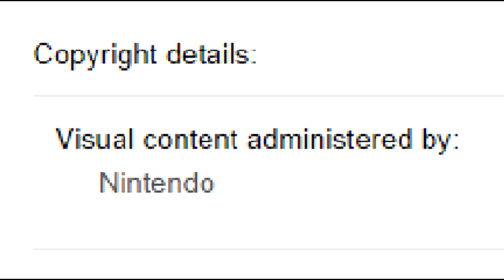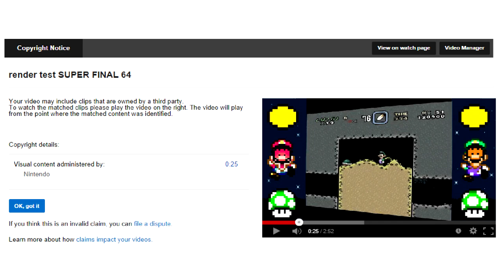Late Night Super Mario World - Part 2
Not only will Milesluigi and I be battling Bowser and his minions throughout this Let's Play, but we will also be going head to head against Nintendo themselves! For some reason Donut Plains 2 and the overworld that surrounds it must be sacred ground or something, and as such Nintendo doesn't want it posted on YouTube. Just bear with us though, and hopefully we'll be able to get around it!

Anyway, today we are taking on the beginning of World 2!

Levels in this part of Late Night Super Mario World:

Donut Plains 1
Donut Plains 2
Green Switch Palace
Donut Ghost House
Donut Secret 1
Top Secret Area

Don't forget to check out Mileslugi's channel! He makes awesome videos and is currently working on a number of great LP's of his own!

Join the Andrew's Games Display Facebook page and receive updates when new videos are uploaded as well as other awesome info!